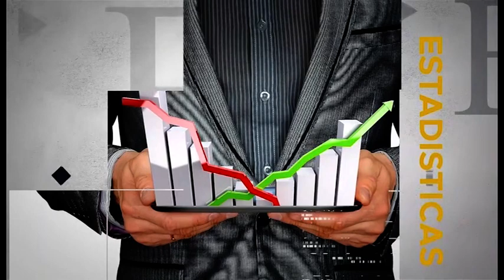MESA DE ANÁLISIS ECONOMÍA - REACTIVACIÓN ECONÓMICA